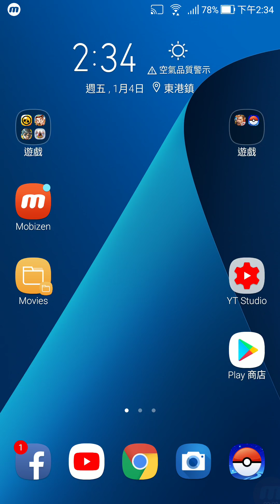《叫我官老爺》行璽弄權 趙高!